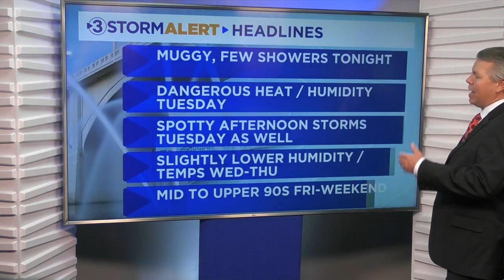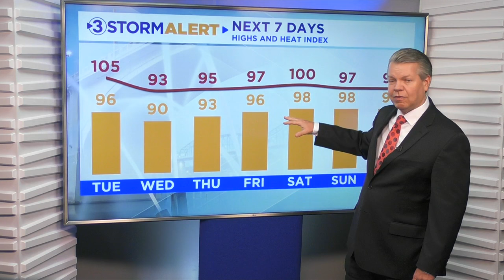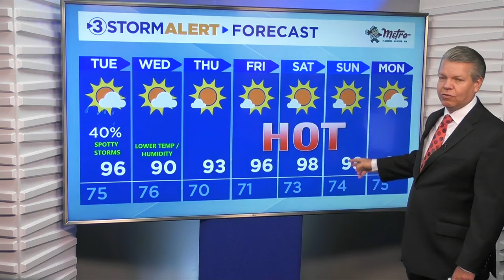David Karnes' Monday evening weather